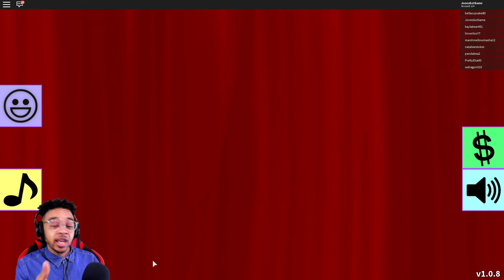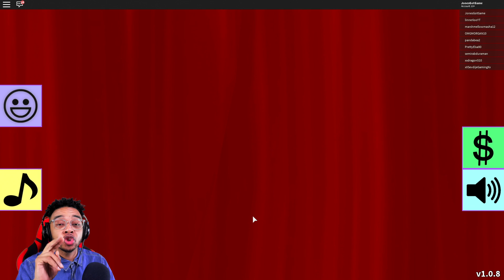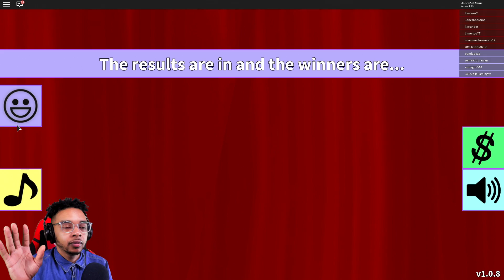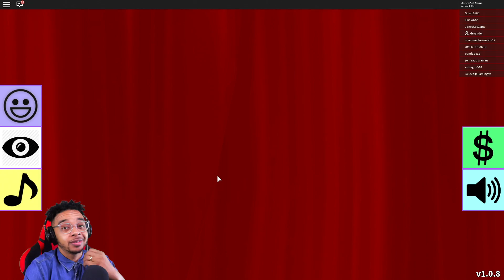MODELING IN ROBLOX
Today We MODEL NAKED (FASHION FRENZY) IN ROBLOX.  I Hope You Guys "LIKE" This Roblox Video.

Social Media!

Some of my favorite ROBLOX mini games are Roblox Deathrun, Escape The iPhone, Escape The High School, and many others.  It is so much fun to role play and roam through the varies of mini games that Roblox has to offer.

 guide commentary review reaction lets play